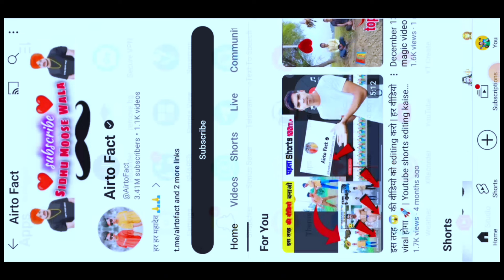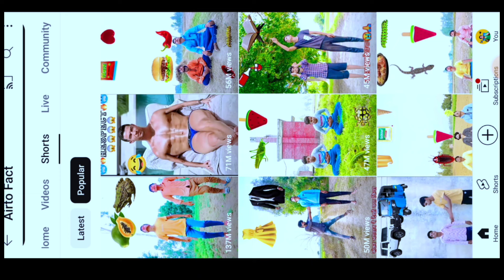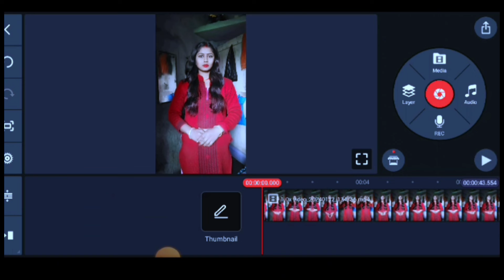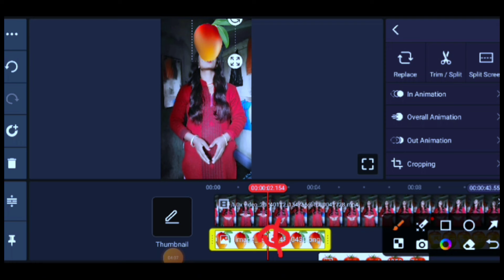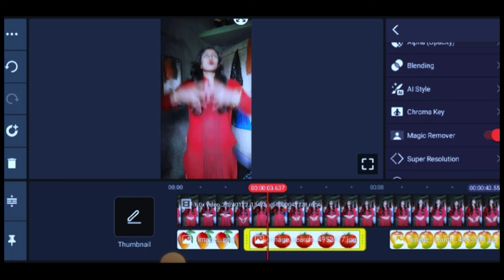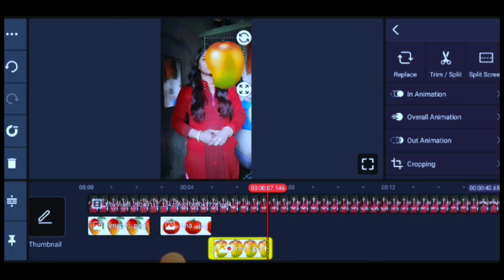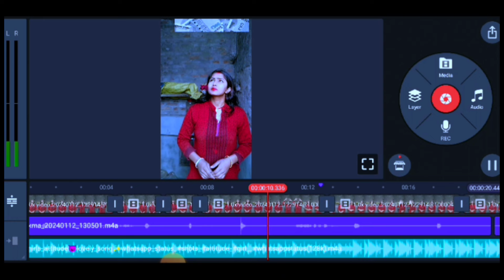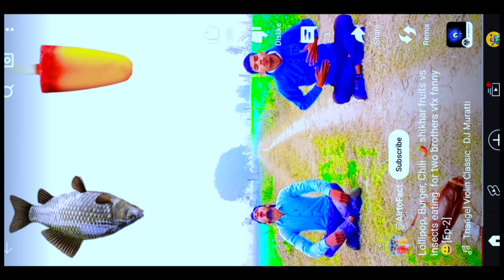airtel fact jaisa video kaise 1 से 2 video में channel monetize 100% 500₹ per day short chahhel idea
airtel fact jaisa video kaise banaye 1 से 2 video में channel monetize 100% 500₹ per day short chahhel idea
Hello dosto my name is munni keshari
 Dosto aap ko meri channel par
 Channel idea
 Copy paste video idea
New new video Roj milte hai Aap youtube se paisa kamana chahte hai to

Short channel ideas 2024
youtube shorts
manoj dey
gk facts 4u jaisa video kaise banaye
ai video kaise banaye mobile se
Airtel fact jaisa video kaise banaye
 faceless channel idea
 voiceless channel idea
 YouTube se Paisa Kaise kamae 2024
 best short channel idea
 short video viral kaise karen
 short video views Kaise laen
 how to make online money in youtube
 YouTube se Paisa kaise kamate hain 2024
 2024 Mein short video Kaise banaen
20 24 Mein YouTube se Paisa Kaise kamae video Banakar
 video Banakar Paisa Kaise kamae
 short video se Paisa Kaise kamae
 channel kaise banate hain 2024

This channel does not provide any financial advice. All the information provided on this channel is for educational and informational purposes only. This channel does not guarantee you that you can make money online using this method shown in the video, Your degree of achievement in accomplishing the outcomes asserted in the video will require diligent work, aptitudes, learning, and experience. This channel strongly advised you to do your research before investing or joining any such platform.